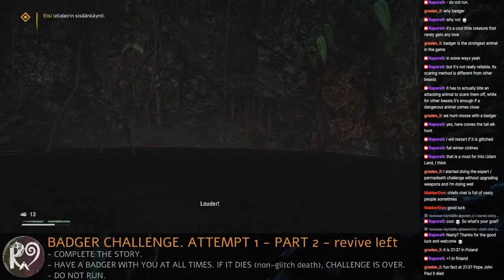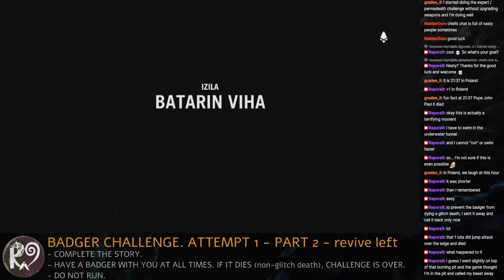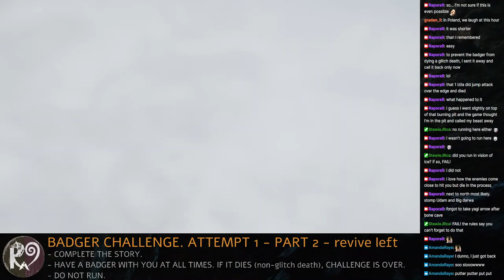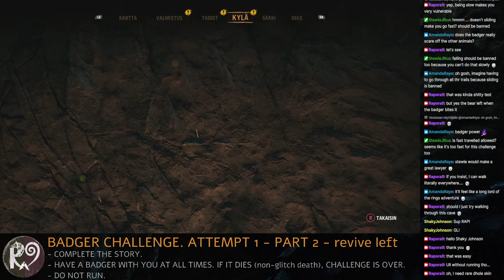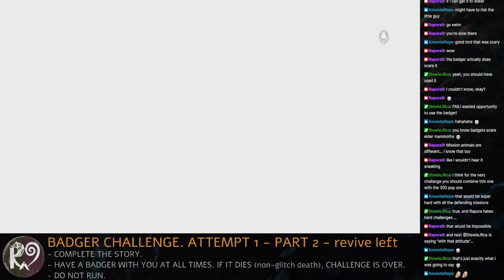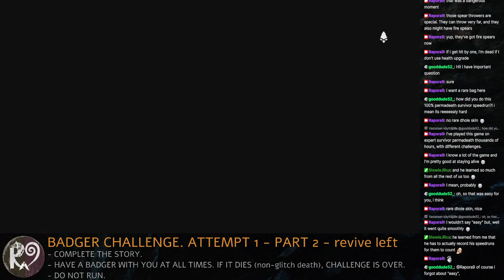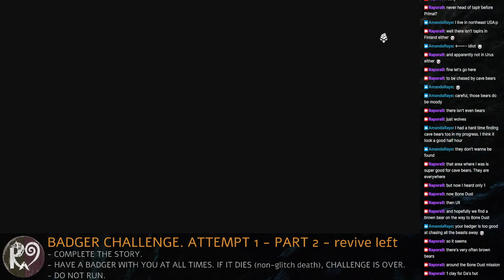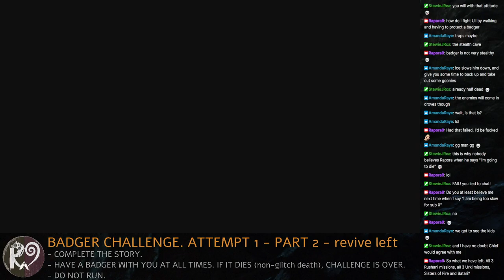Walk with a badger, permadeath 2/3 – Far Cry Primal CHALLENGE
In this challenge I had 2 basic rules:
- I must have a badger with me whenever possible, and cannot let it die.
- I cannot run or swim fast.

I haven't used badger much which is why I wanted to make a challenge dedicated to it. It is a cute little creature with some amazing stealth killing skills and a tendency to bite everything that tries to touch it - even Takkar himself! I also wanted a challenge where I cannot run since being slow makes you vulnerable. It was a perfect fit with the badger who is slow too and who can scare off any other animal. (Though berserk shards do it a lot more reliably, sorry mi-mali).

CHAPTERS
00:00 Peak of Urus
08:30 village and travelling
12:15 Kapal outpost
15:10 THE LOST TOTEM
23:20 travelling
27:30 BURNING SPEAR BONFIRE
30:00 travelling and hunting
37:20 PIKI MEAT OUTPOST
39:30 GWARASHNAR BONFIRE
47:20 travelling
51:45 Tall elk
57:00 TAKEN WINJA
01:09:00 Vision of fire
01:14:30 travelling, Yagi arrow bonfire
01:20:50 Twarsha cave outpost
01:23:40 travelling, Stomp udam
01:32:30 Shaha bush bonfire
01:39:30 BIG DARWA FORT
01:47:00 village, Winja welcome
02:02:45 EYE FOR AN EYE
02:13:30 Into udam land
02:25:15 village, travel
02:32:00 THE GREAT BEAST
02:43:50 travelling, Sun daughter bonfire
02:50:30 a dangerous fight, eagle tests
02:59:30 FIRE SCREAMER FORT
03:12:15 hunting, Spirit totem, long hunt...
03:45:20 Bone dust
03:50:00 THROUGH UDAM HOMELAND
04:03:50 CAVE OF ULL
04:15:00 DEFEATING ULL